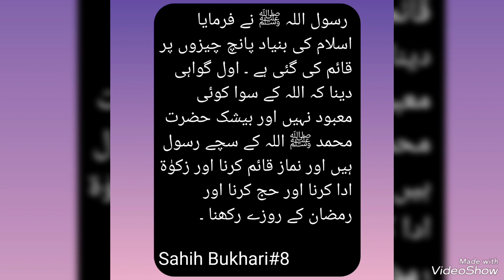Hadith l Hadees l Sahih Bukhari Hadees l Islam ki Bunyad 5 cheezen per ha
In this video, we discussed the Hadidth of Prophet PBUH from Sahih Bukhari Shareef